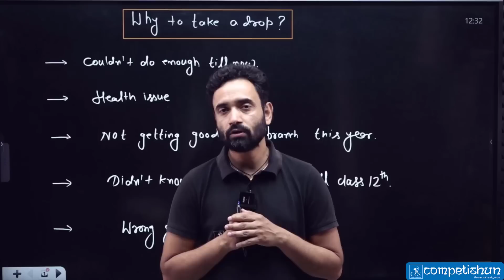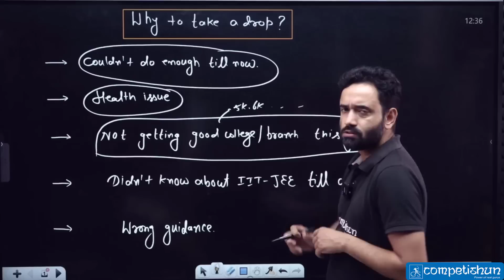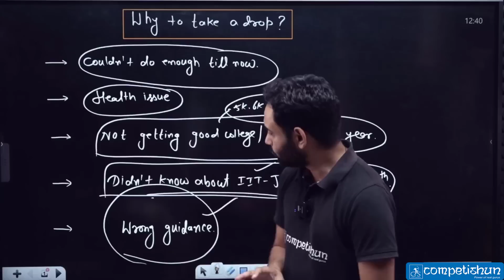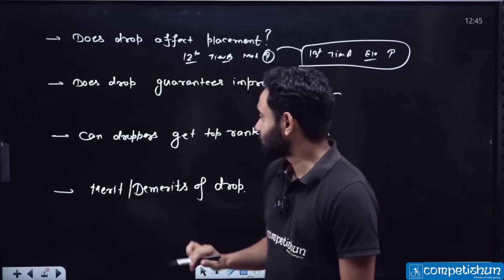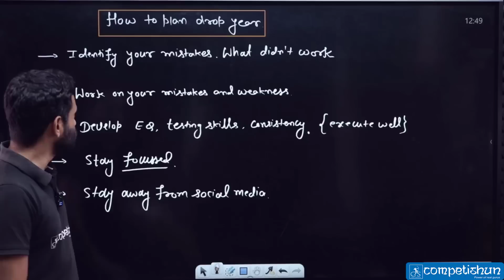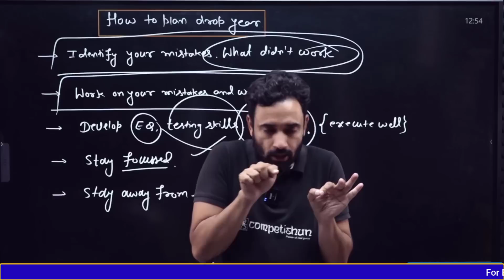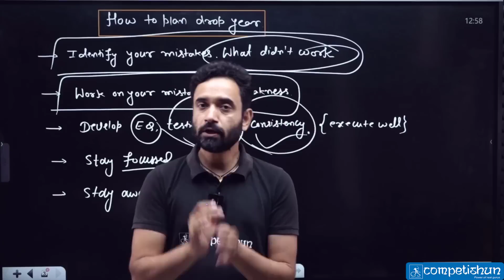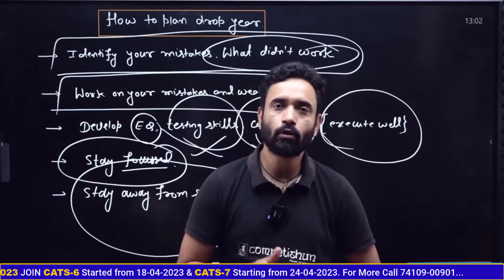Drop Year can CHANGE Your LIFE! 🔥| Should I DROP For JEE 2024 Now? | How To Decide? 🤔 | ABJ Sir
In this video, ABJ sir has explains whether or not it's a good idea to take a drop year for the jee  2024. We'll explore the pros and cons of dropping, and help you decide if now is the time to take a drop year.

If you're still weighing your options and still haven't made up your mind, then this video is for you! We'll discuss the benefits and drawbacks of dropping, and give you tips on how to make the best decision for your future.

So what do you think? Should you take a drop for the JEE 2024?
Join CATS-6
Started From 18th April, 2023

Join CATS-7
Starting From 24th April, 2023

Join PRAVEEN-V (2023-24)
Started from 17th April 2023

Join PRAVEEN-VI (2023-24)
Starting from 27th April 2023

Join PRAVEEN 1 OFFLINE @JAIPUR(TARGET -IIT- JEE 2024)
Starting From 20th April, 2023
For Best Revision of JEE Adv 23 BUY CAPS by using below links:

If you have a score of more than 98% tile in JEE Main 2023 January Attempt - GET FREE ACCESS to the CATS-2023 Batch. fill out the below google form

Should I Take Drop For JEE 2024,
jee main 2024,
should i drop for jee 2024,
jee mains,
can i take drop for jee 2024,
drop for jee 2024,
jee 2024 dropper,
should we take drop for jee 2024,
should i take drop for jee 2024 pw,
jee 2024 dropper batch,
jee 2024 dropper strategy,
jee 2024 dropper roadmap,
jee 2024 dropper batch online,
best dropper batch for jee 2024,
is taking a drop for jee worth it,
mohittyagi,